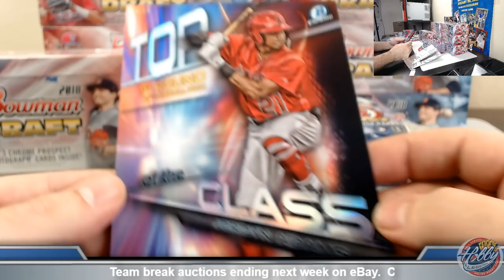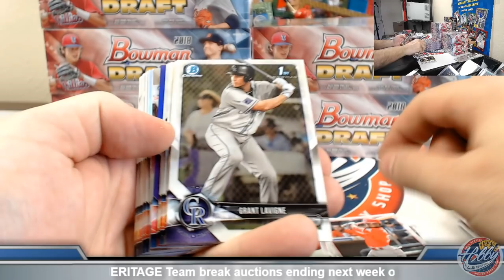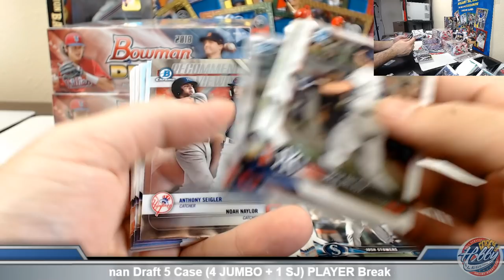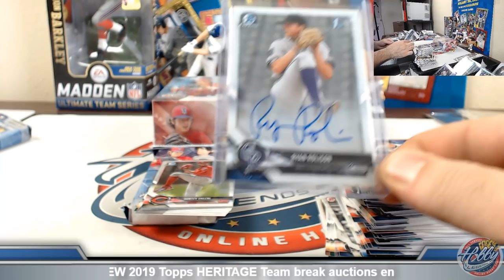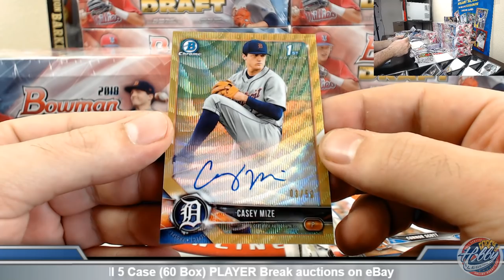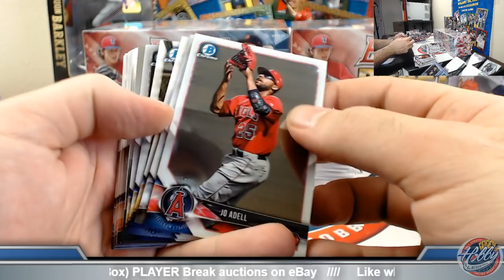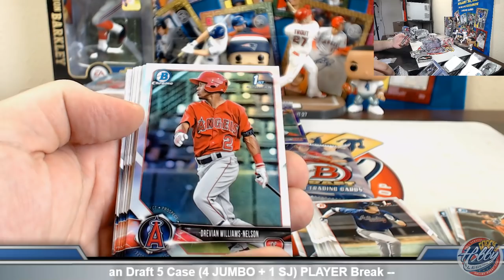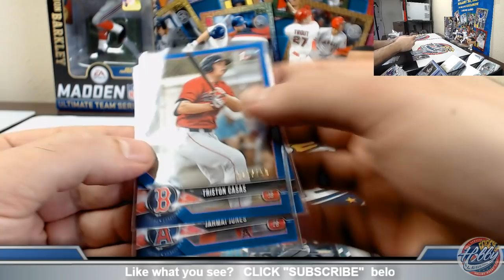CASES #1-2 2018 Bowman Draft 5 Case (4 JUMBO / 1 SJ) PLAYER Break eBay 3/2/19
Bids for 2019 Topps HERITAGE 2 CASE (24 Box) TEAM Break #1 auctions end SUNDAY NIGHT on eBay